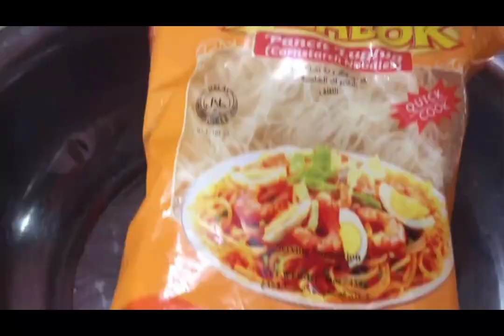Palabok ala Crema, Tikman na🙃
For Todays Video/Vlog is All about
tutorial on cooking

Pancit Palabok Filipino Pancit Malabon Recipe ingredients:
1/2 kilo palabok noodles
7 pcs medium tinapa
1 cup chicaron
1 pack palabok mix
3 cups water
6 cloves garlic
1 pc onion
1 pc chicken knor cubes
1 tbsp patis

✓TIPS VIEWING✓
For the best viewing experience , make sure to watch the videos in HD Mode such as 1080p up to 4k.

My channel and contents are solely owned by Kineme.
Unauthorized used of my content such as reposting,redistributing,inserting clips to your videos,reaction videos, or reuploading to new channel without prior permission is a criminal offense under the COPYRIGHT LAW.For business inquiries,please send us an email

All the logo , images, music used in the video belong to their respective owner and I or this channel does not claim any right over them.Copyright Disclaimer under SECTION 107 of the CopyRight Act of 1976,allowance is made for "fair use" for purpose such as criticism,comments,news reporting,teaching,scholarship,education and research.Fair use is a use permitted by copyright statute that might otherwise be infringing".